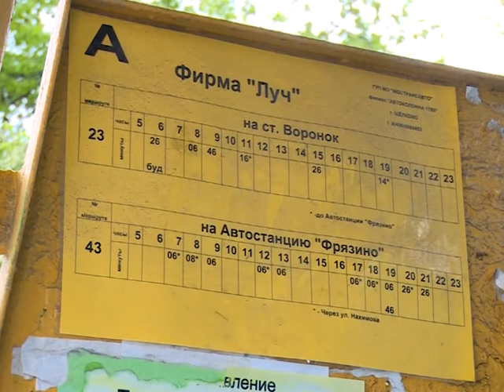Алексей Валов провёл приём жителей в сельском поселении Гребневское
Лицом к лицу. Руководитель администрации Щёлковского района Алексей Валов провёл приём жителей в сельском поселении Гребневское. Большая часть вопросов касалась жилищно-коммунального хозяйства, транспортной инфраструктуры и земельных проблем